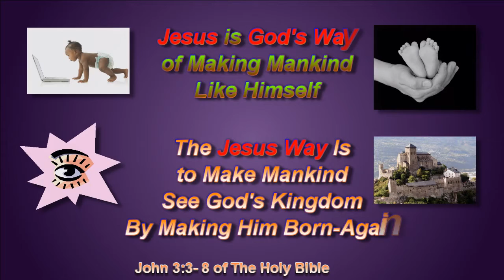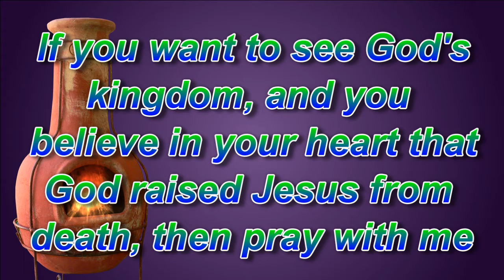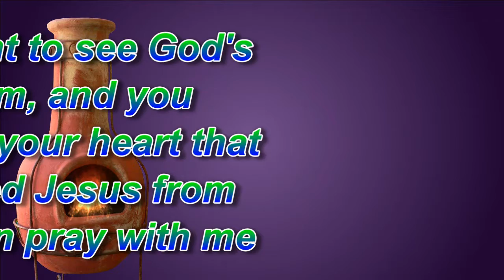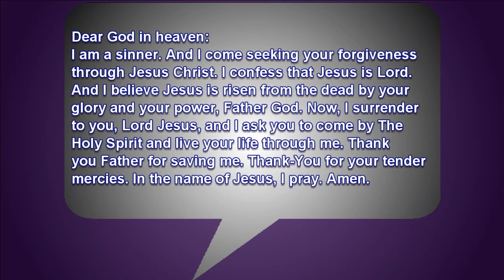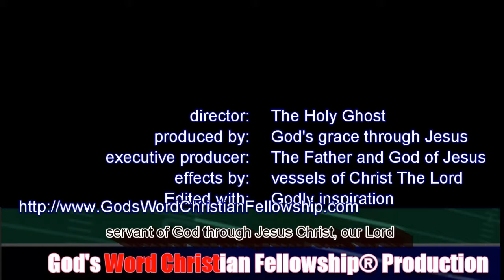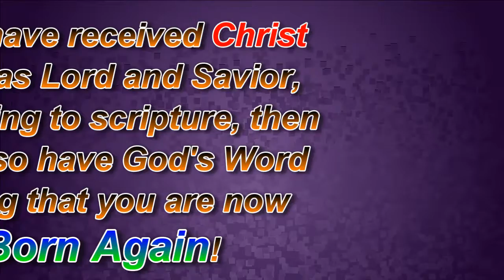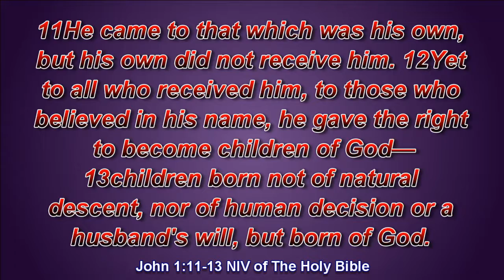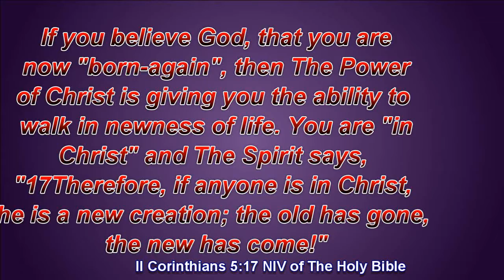The Hope (Expectation) Of The Kingdom Of God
God is not mocked, and he wants you to be dressed properly to attend the wedding feast of his Son (Jesus) and the bride of Christ Jesus (which is the body of people that he refers to as his church) (Matthew 16:18 of The Holy Bible). So, if you have been invited, take heed to allow The Holy Spirit to correct you with his warning to all attendees to dress properly, because many are invited, but few are chosen (Matthew 22:14 of The Holy Blible)!  View the video to learn more...